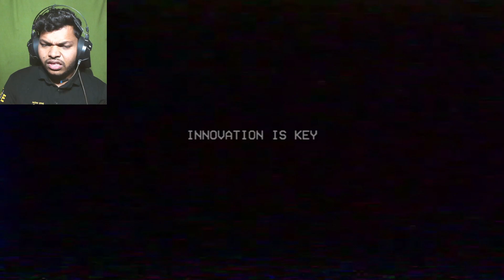Mommy Long Legs & 😱 Scary Games | Poppy Playtime Chapter 2 (Full Game)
Poppy Playtime chapter 2 me puzzles or game ke andar games khelne me bohot maja aaya I hope aapko bhi aayega aagar aaya to Give the video a thumbs up if you liked it & Subscribe if you love this video, thanks for watching!🙏